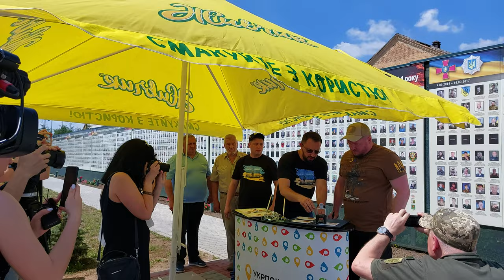Погашення марки Мрія у Полтаві (28.6.22)